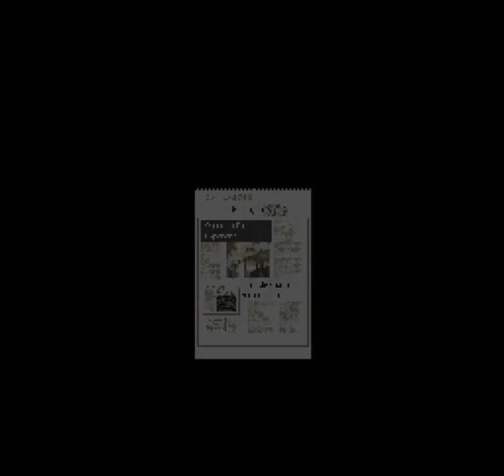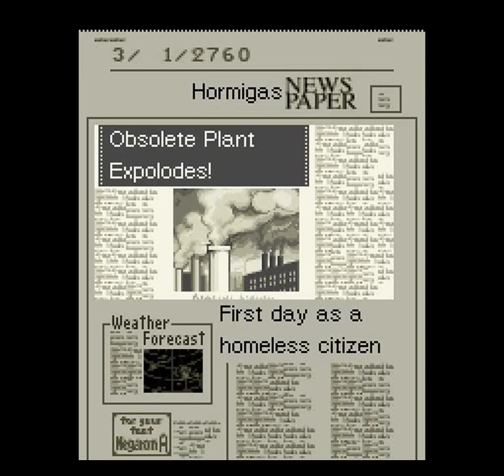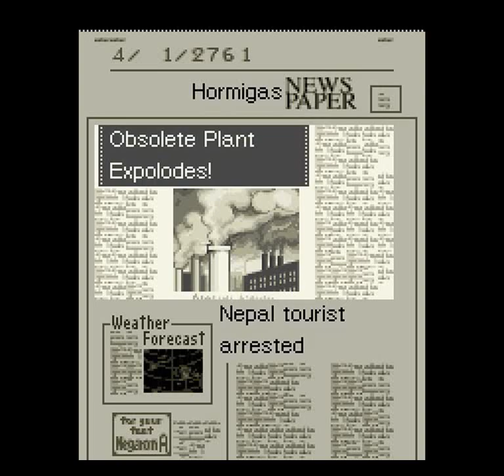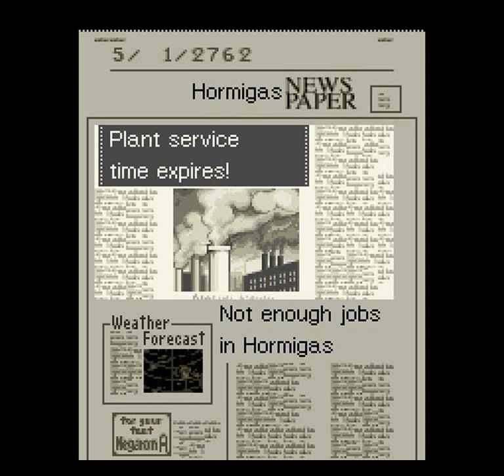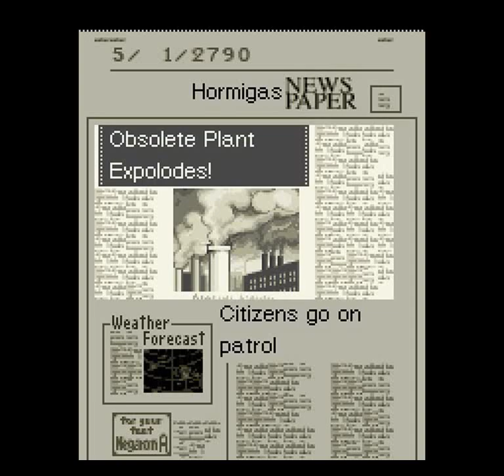Sim City 2000 (SNES) - Go to the Space Part 25: 2753-2790